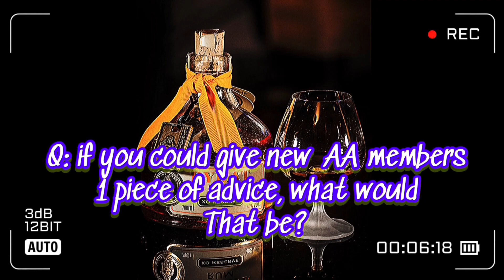Episode 71: DUI - 9/SEP/2023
This Episode is an update on whether I have maintained sobriety or if I have gotten a DUI.